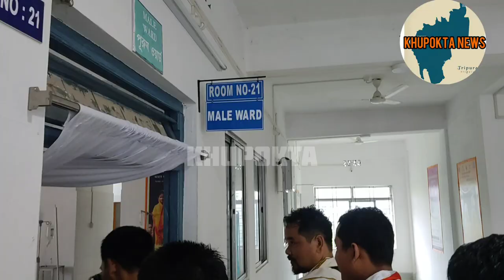Karbook Subdivision S.D.M PARTHA DAS 15 AUGUST INDEPENDENCE DAY 2023 🇮🇳🇮🇳